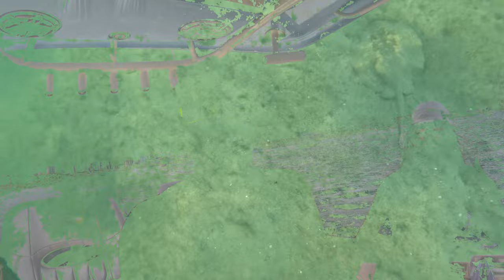Amazing 3 Days Adventure at Peanut Island Part 2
Hey guys,

here is our New Adventure, 3 days two nights camping in our boat (center console) for the first time at Peanut island part 2.

Hope you Like this video and Please don't forget to Subscribe to my channel, below are the links if you want to buy any of the accessories I used for my boat and adventures:

Deluxe 5-Pound Propane Tank

Magma Cutting Table

Portable Grill Carry Bag

Ipad Holder

GoPro Handle bar mount:

2 Pairs LED Lights with suctions cups

GoPro Hero 11 Bundle Accessories:

Rockford Audio Receiver:

Kicker Tower Speakers:

Rockford In Boat Speaker:

Kicker Subwoofer:

Speaker Tower Amp:

Subwoofer Amp:

Battery jumper:

NOCO Protection Case for GB20 and GB40

killer switch:

positive & negative battery 4 gauge marine cable:

Battery Charger:

Anchor for AR195:

Bow Guard